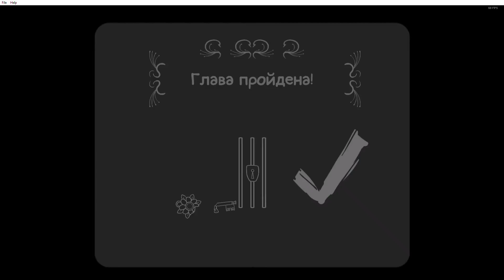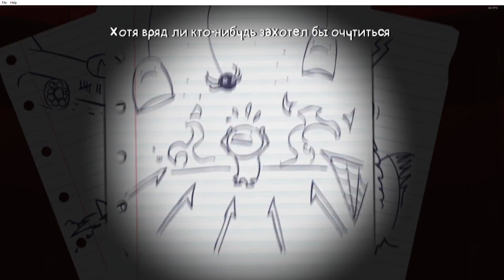"BattleBlock Theater" #35: Coop with wife